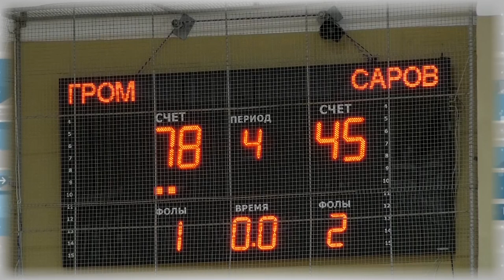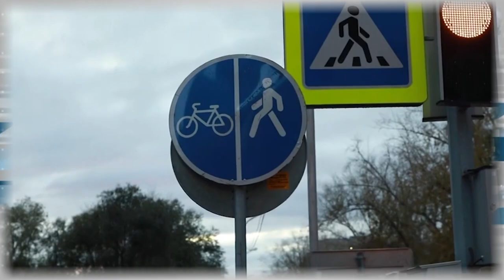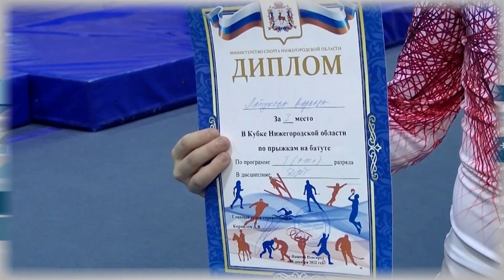Дополнительное время 19.12. - 23.12